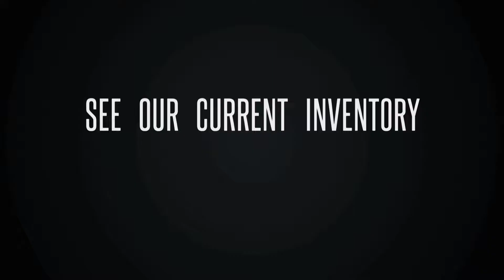2014 Lamborghini Aventador LP 700-4 Roadster 50th Anniversario